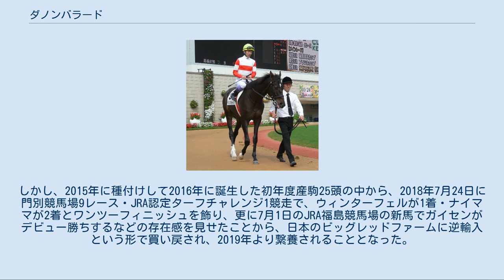ダノンバラード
ダノンバラードとは、日本中央競馬会 (JRA) に登録されていた競走馬である。
馬名は冠名＋母名の一部より。
主な勝ち鞍は2010年のラジオNIKKEI杯2歳ステークス、2013年のアメリカジョッキークラブカップ。
 2010年10月24日、京都競馬場の2歳新馬戦で武豊を鞍上に迎えてデビュー、単勝1番人気に支持され1着となる。
2戦目には11月27日の京都2歳ステークスに出走、1番人気に支持される。
道中は中団に付け直線外から伸びて来るもゴール前で伸びきれず3着に敗れた。
3戦目には12月25日のラジオNIKKEI杯2歳ステークスに出走、後方でレースを進め直線では外めに出し鋭く伸びオールアズワンにクビ差つけて1着となり、ディープインパクト産駒初めての重賞制覇となった。
 2011年2月13日の共同通信杯に1番人気で出走し、中団待機から直線で外に出すがまったく伸びず9着に敗れた。
2月末をもって池江泰郎厩舎が定年解散となるため、息子の池江泰寿厩舎に移籍。
東日本大震災の影響で開催が東京競馬場に変更となった4月24日の皐月賞では前走の敗退により8番人気にまで人気を落としていたが、道中好位追走から伸びてオルフェーヴルの3着となった。
東京優駿に出走予定だったが、最終追い切り前に左前球節部の靭帯の痛みによる跛行のため、出走を回避した。
 秋初戦のアンドロメダステークスに1番人気で出走、中団内々で脚を溜めたが直線で進路が窮屈になりスムーズに追い出せず3着に敗れた。
中日新聞杯では中団からまくり上げて進出しコスモファントム、ゲシュタルトとの叩き合いになったがコスモファントムの3着に敗れた。
 2012年1月15日の日経新春杯に出走、中団から追い込んで2着となった。
3月4日の中日新聞杯では中団から脚を伸ばしたがスマートギアの3着に敗れた。
5月6日の新潟大賞典に1番人気で出走、中団待機も直線で伸びず4着に敗れた。
5月27日の目黒記念では道中離れた3番手でレースをしたが、最後の直線で伸び切れず4着に終わった。
7月7日中京の関ケ原ステークスに1番人気で出走、1着となる。
8月5日の小倉記念は後方から追い込んできたが4着に終わる。
10月28日のカシオペアステークス2着の後、11月11日のアンドロメダステークスでは4勝目をあげた。
続く12月1日の金鯱賞では騎乗した北村友一が今までとったことがない逃げの戦法で挑み8着に敗れた。
 緒戦は1月20日のアメリカジョッキークラブカップ。
レースでは最後の直線で右によれ、他馬の走行を妨害しつつも後続をしのぎ切って重賞2勝目を挙げた。
騎乗したベリー騎手は入線後にガッツポーズを行ったが、結局開催6日間の騎乗停止処分を受け、「右にモタれるということは池江師から聞いていたので、注意して乗っていたが、後ろの馬に迷惑をかけてしまった」「制裁は、重く受け止めます」と釈明した。
このあと中山記念は6着、日経賞は7着にそれぞれ敗れた。
間隔を空けた鳴尾記念は先行し、3着に粘り、宝塚記念は大逃げを打ったシルポートの2番手で逃げる形でレースを進め、最後はゴールドシップに差されるもジェンティルドンナやフェノーメノには先着し、2着となり3強決着に待ったをかける形となった。
休み明けとなったオールカマーは1番人気に推されるも最後の直線は伸びず3着だった。
続く天皇賞（秋）、有馬記念はともに2桁着順と惨敗した。
 連覇を狙ったアメリカジョッキークラブカップで12着。
初ダートとなったアンタレスステークスでも14着に敗れ、これを最後に4月27日付けで競走馬登録を抹消された。
JRAからは故郷のケイアイファームで種牡馬となる予定と発表されたが、5月に日高スタリオンステーションへ移動した。
 競走馬引退後は2015年より種牡馬となる。
当初はケイアイファームで種牡馬入りが予定されていたが、結局日高スタリオンステーションで繋養される。
2015年末で日高スタリオンステーションが閉鎖されたため、2016年からはレックススタッドで繋養される。
2015年は種付け頭数41頭、2016年は12頭だった。
2016年8月2日、イタリアにトレードされることが決まり、2017年はイタリアで1年種牡馬生活を送った後、トルコへ移動する予定になっていたが、トルコの情勢が不安定なため、2018年からイギリスのバッツフォードスタッドに...